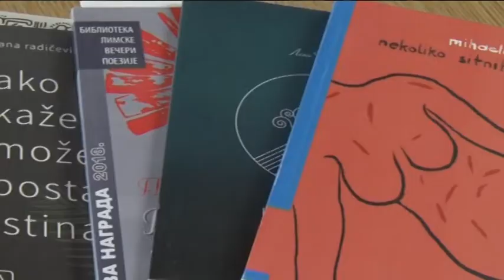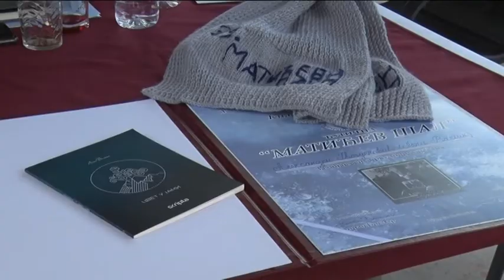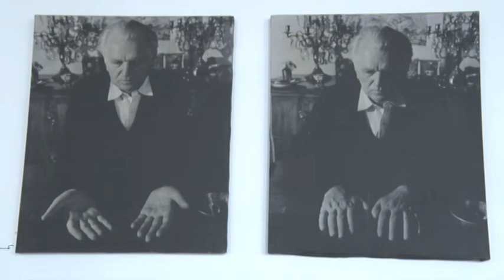Televizija Pomoravlje - Najava 41. Matićevih dana